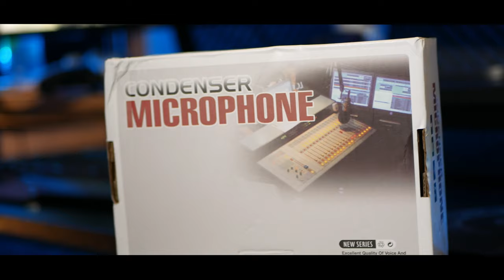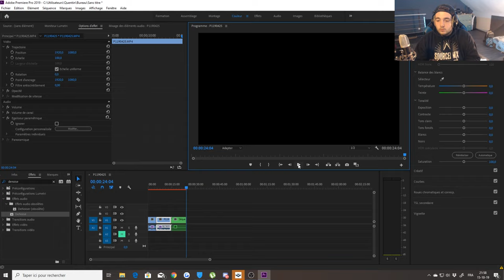UN BON MICRO À MOINS DE 20€ !? + CONCOURS ! (BM 800)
Salut tout le monde aujourd'hui, on se retrouve pour le test d'un micro à moins de 20 euros ! Il m'a été envoyé par Banggood !

Je vous fais gagner ce micro ! Pour cela rien de plus simple :
- Vas sur la photo du micro !
- Commente pourquoi tu veux ce micro et tague un de tes amis !

Le micro
Carte son USB

📷Rejoins moi sur Instagram : @quentinleroyy
📷Rejoins la sur Instagram : @elodiemnz
Matériel :
Drone : Mavic Pro
Appareil photo : Panasonic Lumix G7/Canon 450D
Stabilisateur : Zhiyun Crane V2 / DJI Osmo Mobile 2
Micro : Rode VideoMic
Autre caméra : GoPro Hero 7 Black Edition & Huawei P20 PRO
Moto : Kawasaki z400 échappement akrapowish
Accessoires : ma copine